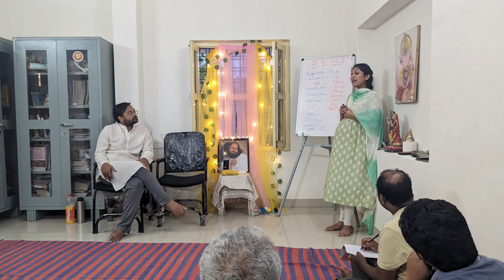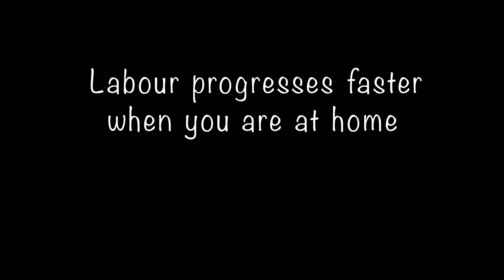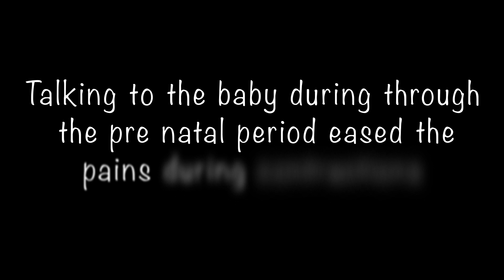Part 2 of Dr Manasa Pola & Dr Sai Krishna's birth story | Sanctum Natural Birth Center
Part 2 of Dr Manasa's birth story

So finally labor starts! Water bag broken. Contractions start but they are not that strong. Hear Dr Manasa talk about the ups and downs of her longish labor. Despite internalising everything, family pressures, as well as their own needs, they come to the centre a couple of times and have to go back home because labor is not that strong. Eventally they get admitted.

What is beautiful is how her internal conversations with the baby helped her manage the contractions.